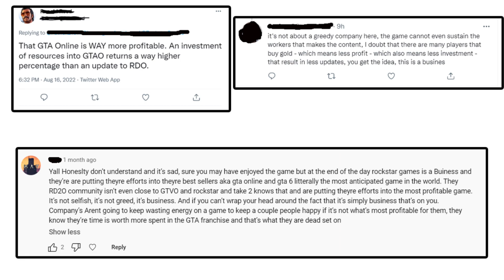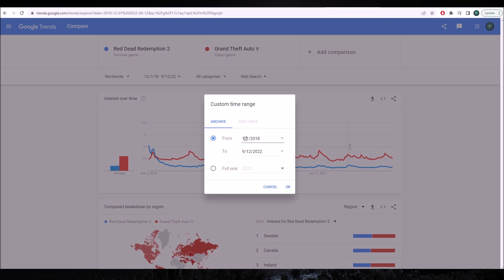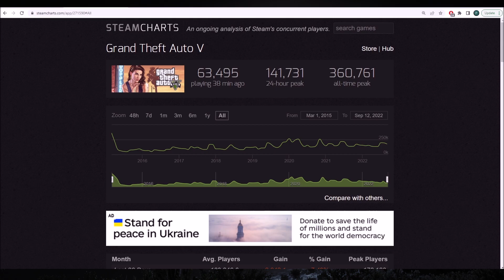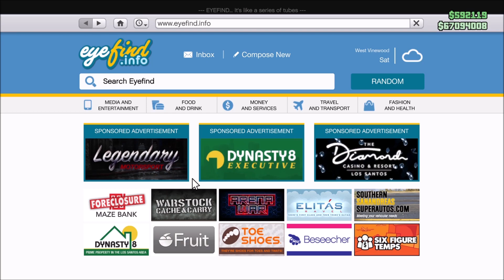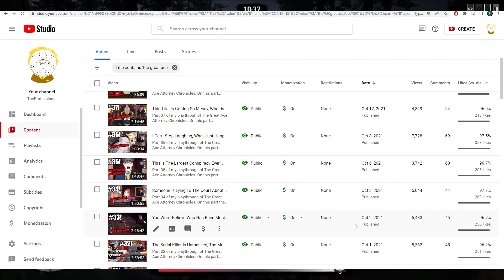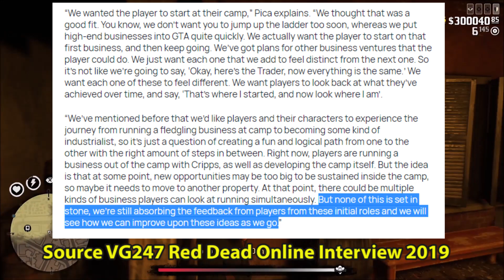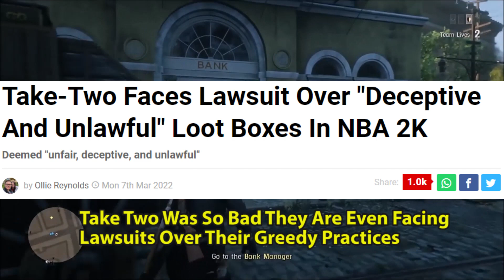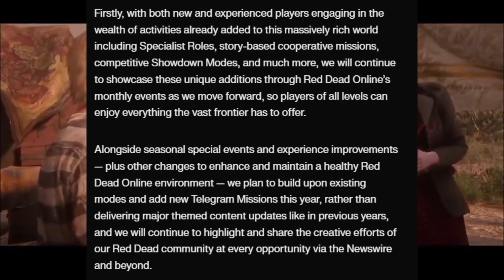Why Rockstar Is Wrong For Abandoning Red Dead Online And Why R* Defenders Are As Well A Documentary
0:00 Intro
2:26 Why R* Abandoning RDO For Business Is A Bad Argument
13:23 The Truth About Comparing The Statistics Of RDO And GTA Online
42:27 Applying The Business Argument To Anything Else Turns Into A Disaster
51:10 Why Diversification Of Income Is Good And How R* Ruined It
For Themselves
1:01:34 Why R* Should Have Made DLC For RDO Even If It Wasn't Profitable
1:16:35 People Defending R* Do Not Understand RDO Was An Investment
1:19:33 The Hypocrisy Of Rockstar Fanboys On GTA Plus
1:23:29 Accusations Of The RDO Community Being Toxic
1:30:08 Proof Rockstar Promised To Massively Support RDO
1:38:28 Most Of The People Defending R* Never Played RDO
1:56:13 Why R* Will Lose Money For Abandoning RDO
2:12:10 Why I Think R* Really Abandoned RDO